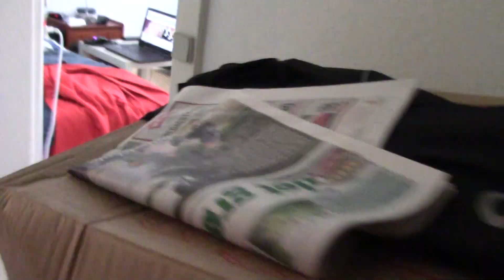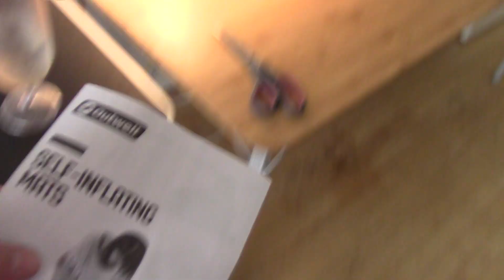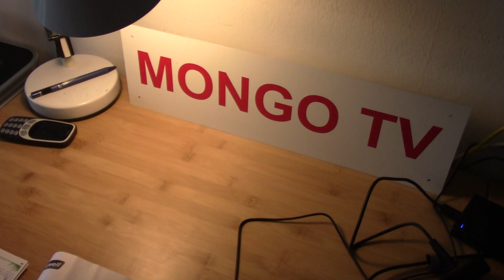MongoTV_3086 - Danish Vlog - Del 2 - Pakke Med Liggeunderlag Kommet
DEL 2 - Jeg fik hente pakke med liggeunderlagt i en helt anden by 2 kilometer herfra. Det er så FJERDE gang jeg har bestilt ting online og har glemt at tjekke, HVOR pakken bliver leveret, det må jeg huske at dobbeltjekke altid i fremtiden eller TRE gange. Jeg får lagt mit nye selvoppustelig liggeunderlang ind i mit nye Outwell Cloud 4 telt. Nu mangler jeg så bare, at sove på det et par gange, men jeg tror jeg skal have det som er 77 cm. bredt og 200 cm. langt, men det koster så også bare lige 1.050 kr. plus fragt, så mange penge kan jeg ikke bruge på det nu, da min kassekredit er i MINUS 13.000 kroner og har også købt 2 DJI Osmo videokamera på kredit for ca. 6.000 kr. God fredag og weekend.